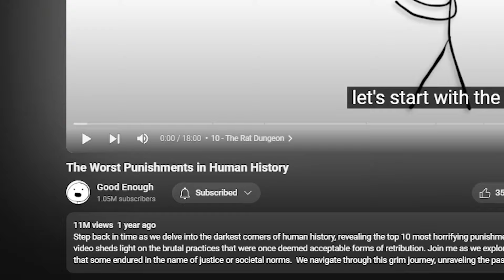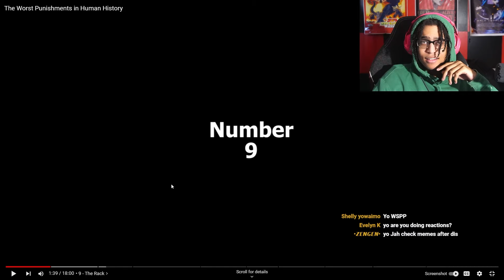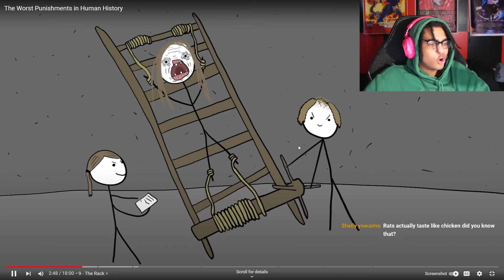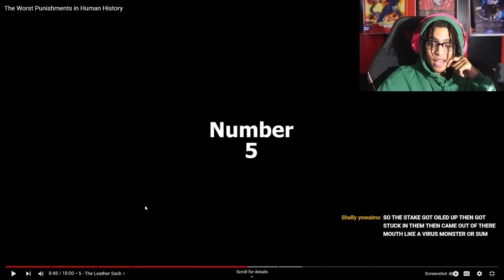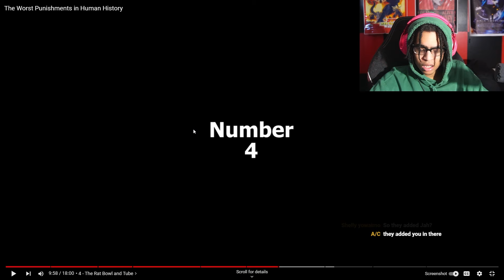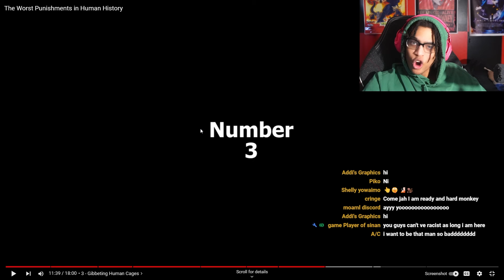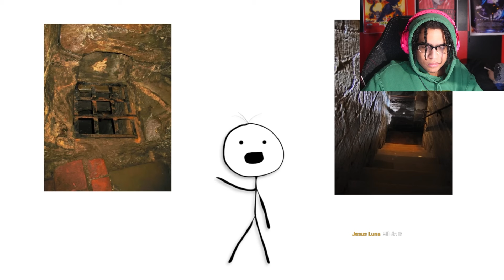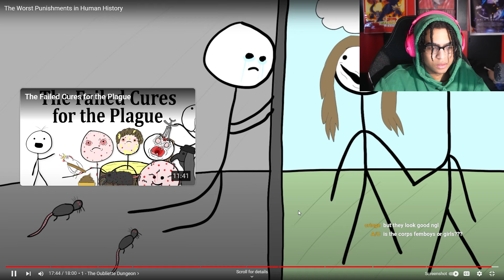The Cruelest Punishments in Human History